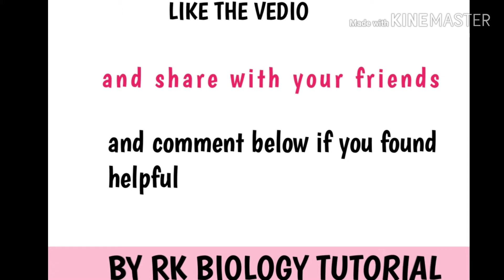FORMULAE OF OPTICS & OPTICAL INSTRUMENTS